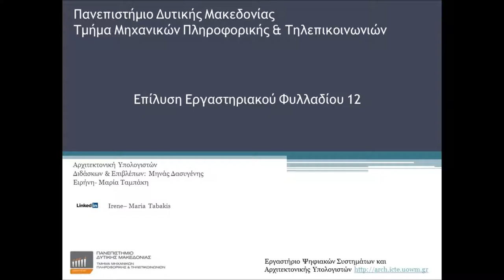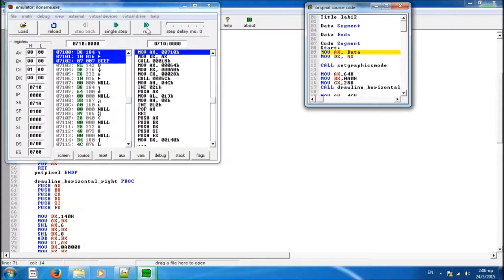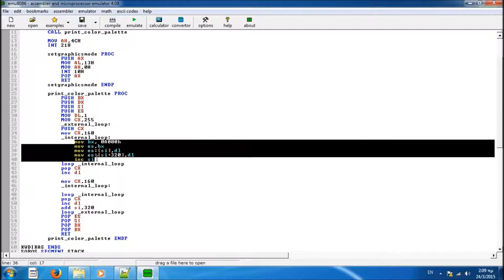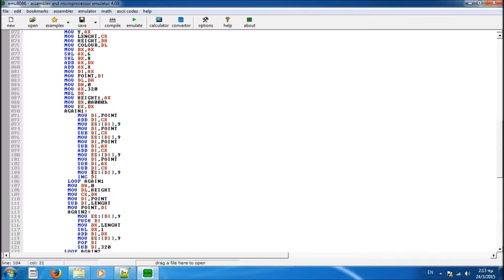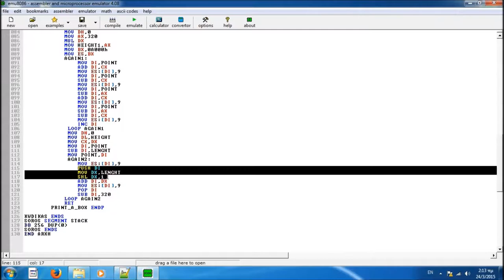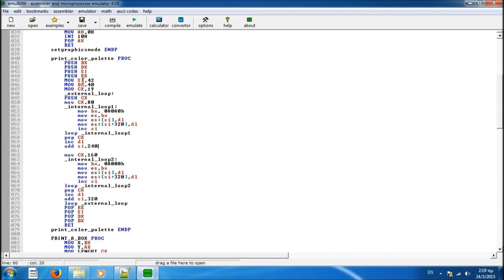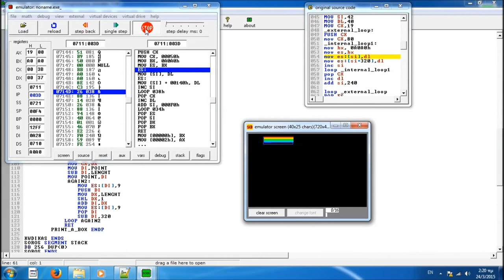Αρχιτεκτονική Υπολογιστών - Εργαστήριο 12 από Μαρία - Ειρήνη Ταμπάκη, Επίβλεψη Μηνάς Δασυγένης